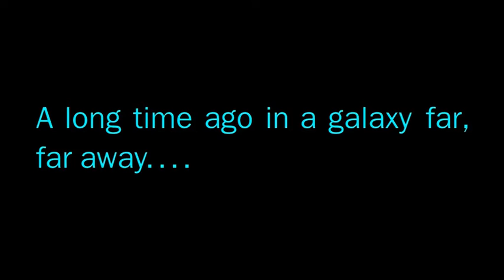Best Star Wars Moments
The best moments of the original Star Wars series! Song: Lightspeed (Datsik and Flux Pavilion). RIP STAR WARS!